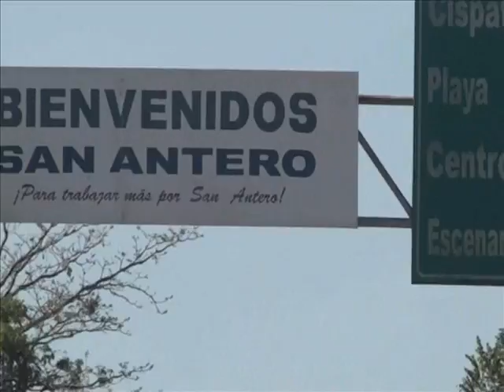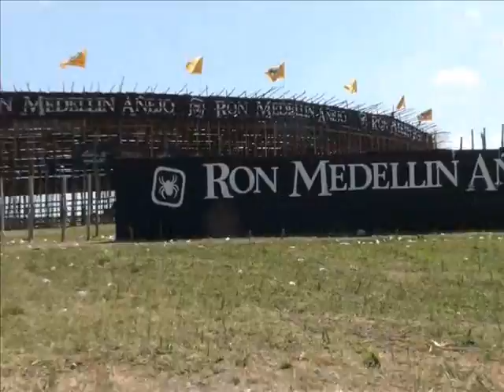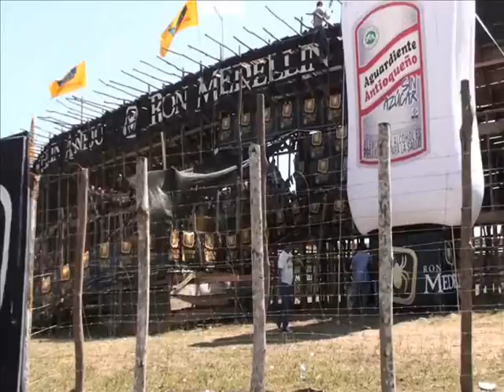SINCELEJO Y SUS ALREDEDORES